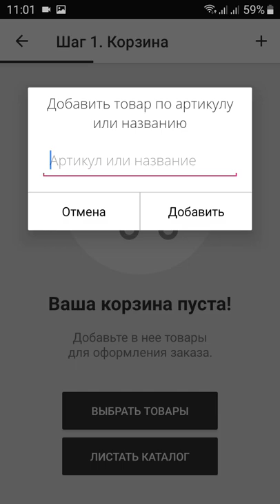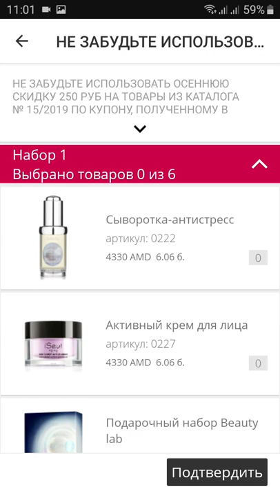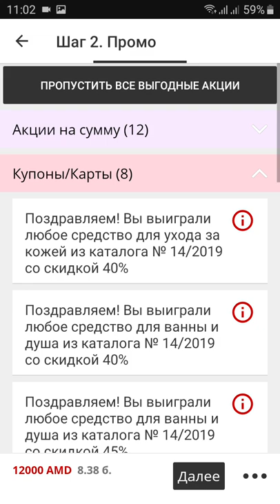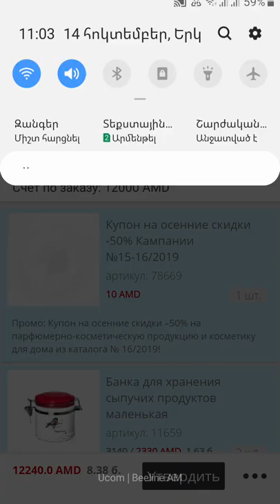Ինչպես օգտագործել ֊2250դ քարտերը։